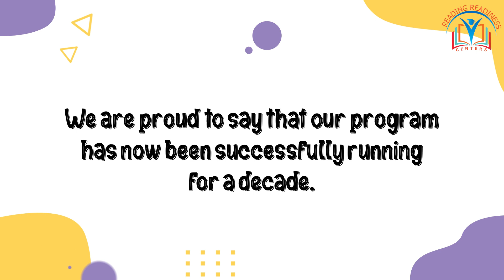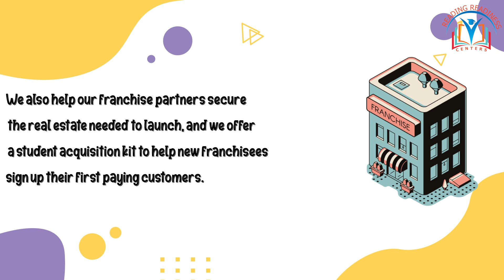RR Promo video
A great opportunity to own the Reading Readiness Franchise. An opportunity to participate in a franchise concept that has been proven over the last 10 years.